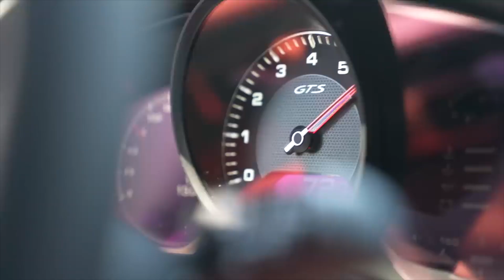TOMMY VEXT- ZOMBIE COVER FT. ROB BAILEY